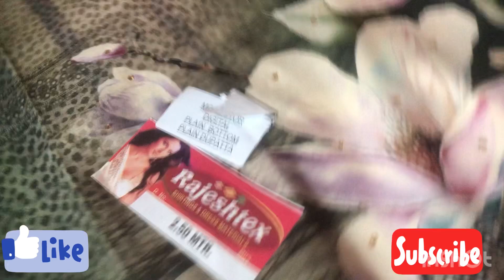🌺Dijital🌺 प्रिंट के लिजी बिजी k suit 🌺fabric soft Soft 🌺(8708831732)